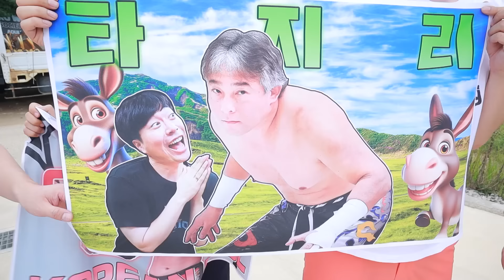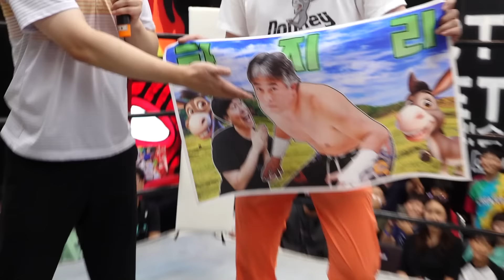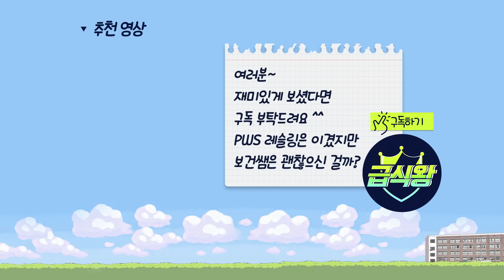급식왕 익스트림 히트! 실제 프로레슬링 결과 공개! (ft.8월 24일 프로레슬링 경기)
급식왕과 소통하실 분들은
인스타